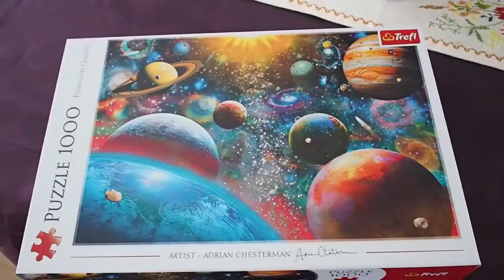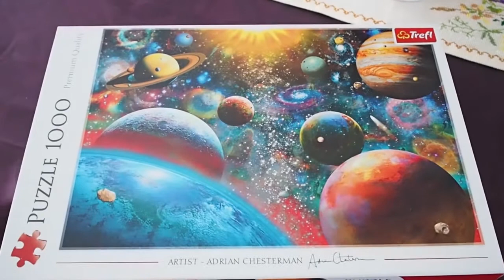Trying something new | Vlog #1 | The Unwritten Life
Important: tell me what you would like to see on this channel!

I'm trying something new - vlogging. Will I be any good at it? I don't know, but I know I will enjoy myself and I hope you will too.

Amazon wishlist